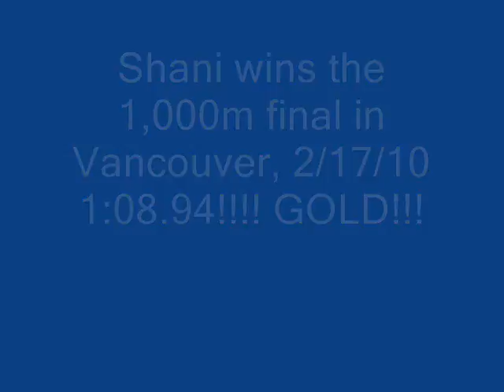Shani 1000m in Vancouver Feb 17 2010.wmv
Shani Davis takes the gold medal in Vancouver in the Men's 1,000 long track, Feb 17, 2010. WAY TO GO SHANI! YOU ROCK!